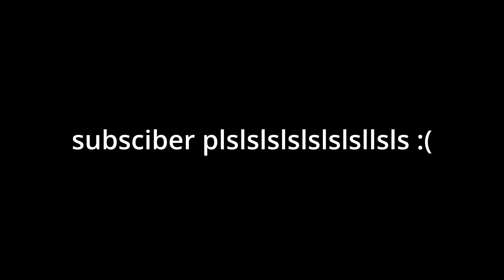New Gorilla tag Halloween Flashback SALE 2021-2022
Information:
⩥ Edited By: Cloudyz
⩥music and sounds used in this video is not owned by me!